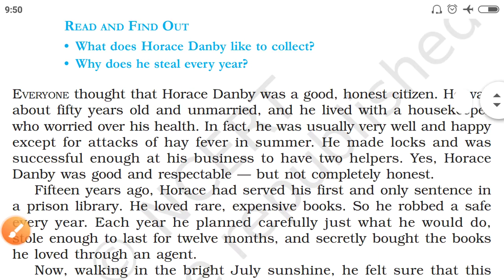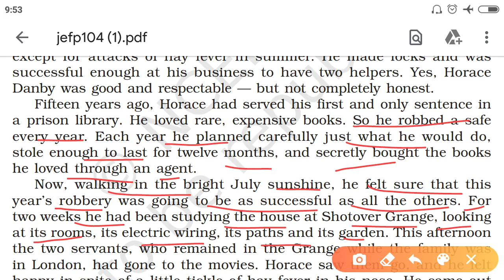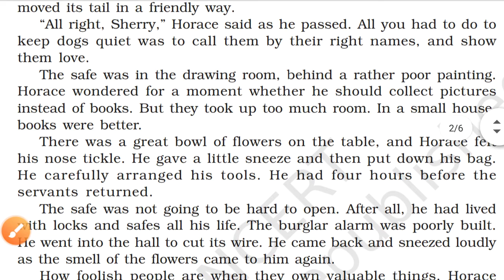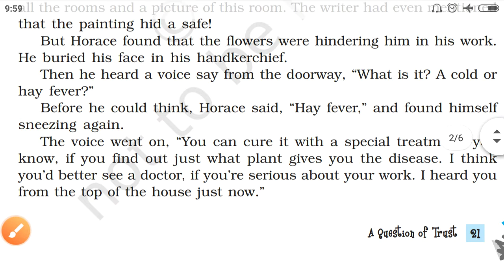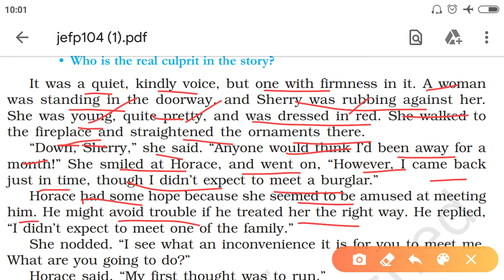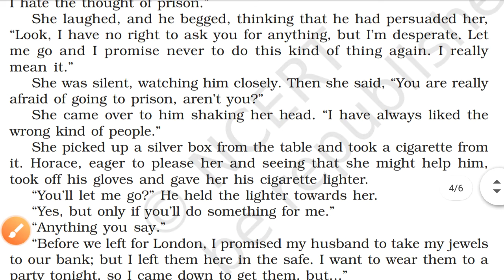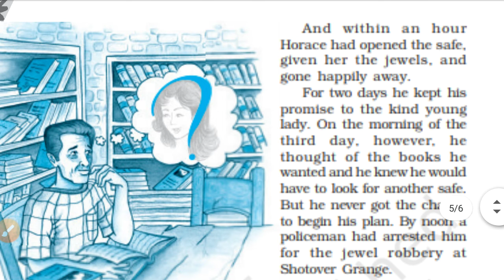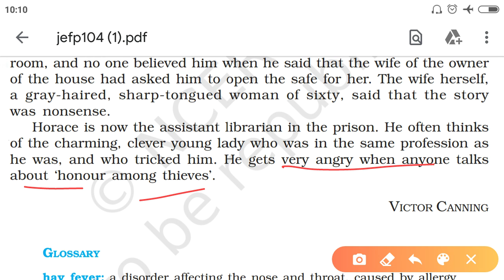A question of trust | A question of Trust class 10 | A question of Trust in Hindi